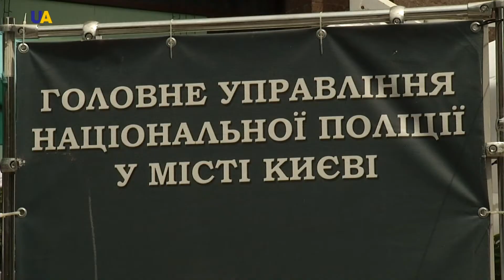Get to Know Ukrainian Police at National Police Day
The National Police Day was established on this day 4 years ago - when newly-reformed police units swore in. And today celebrations have been held all across the country. In central Kyiv, police officers from different departments used this opportunity to communicate with the public about their work.